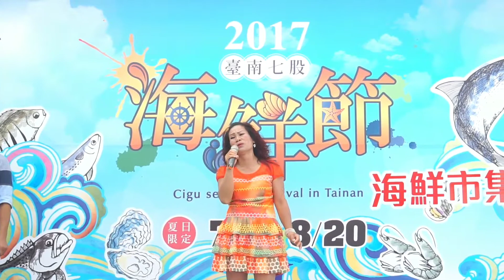2017年7月16日 台南 七股 海鮮節 夏日限定 7/6一8/20 海鮮市集